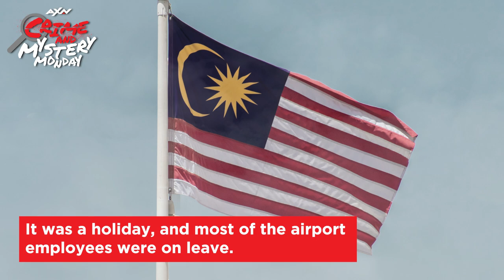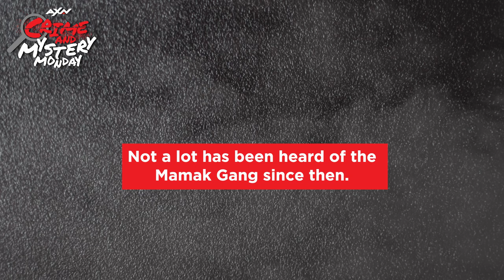AXN Crime And Mystery Monday | Merdeka Heist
The world is full of the strange and unexplained. 🔥

Challenge your curious mind with real-life mysteries, intrigue and daring feats. Check out the story behind the Merdeka Heist in Malaysian history. 🧐